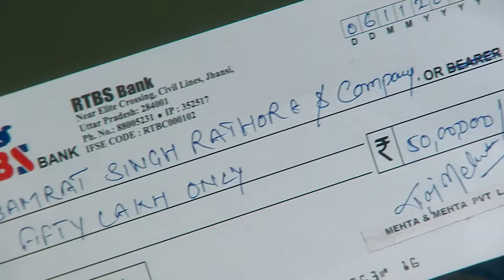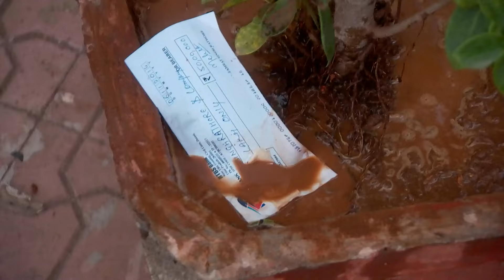Urmi लेके आई Samrat के घर पे वकील | Doli Armaanon Ki | Full Ep 244 | Zee TV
Show Name : Doli Armaanon Ki
Producer/Star Cast : Neha Marda, Siddharth Arora, Mohit Malik and Avinash Wadhawan
Episode No : 244

Doli Armaanon Ki is a story of Urmi, a young girl, who gets married to Samrat, an abusive man, thus making her life a living hell. Urmi and Samrat have a child named Shaurya